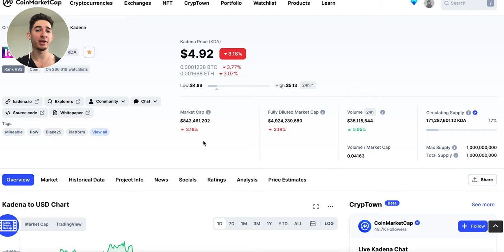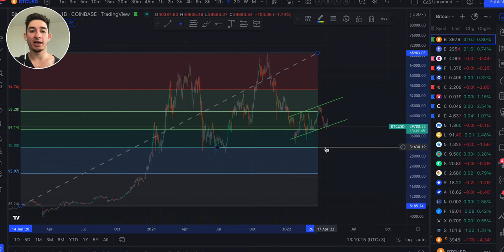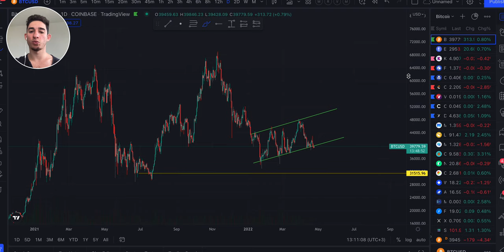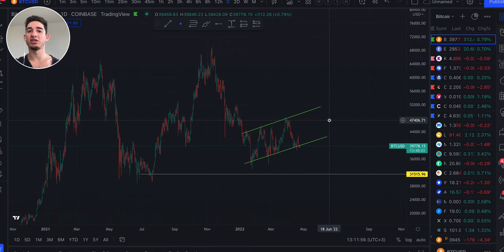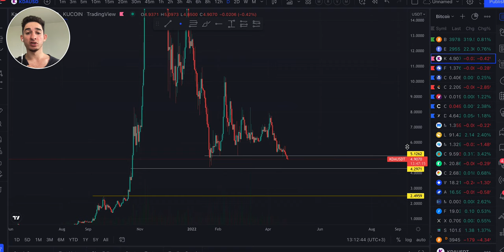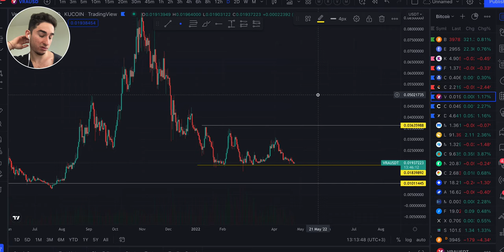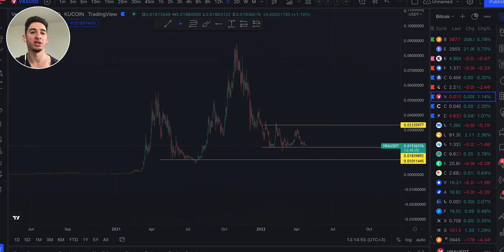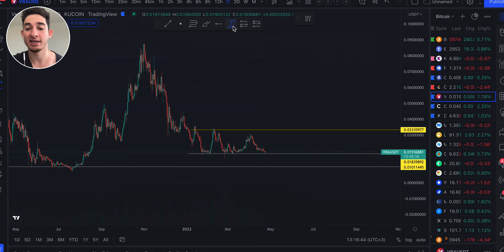CAN BITCOIN DO THIS? + VERASITY AND KADENA CHART ANALYSIS!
Big dump coming to crypto?

Kadena is a layer 1 coin, in my opinon is one of the most undervalued coin out there!